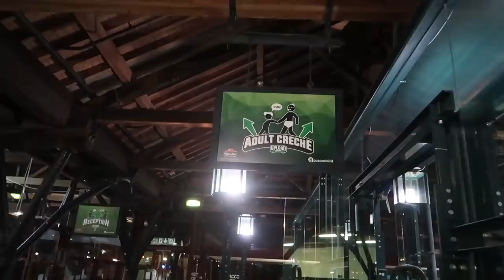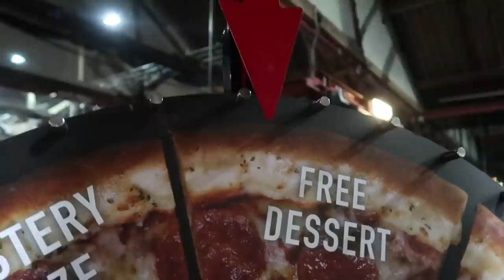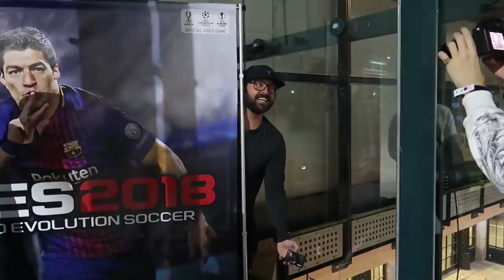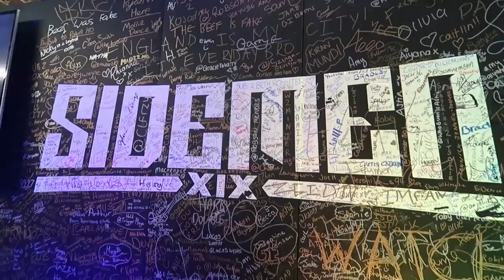KSI FIGHTS JOE WELLER ON MY PANEL?! - UPLOAD 2017 VLOG